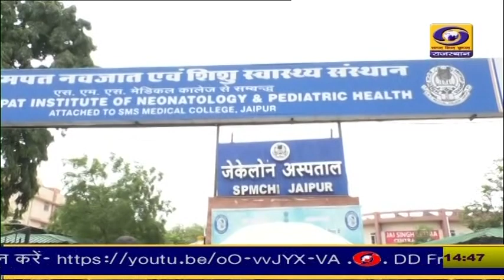बेमौसम बारिश से मौसमी बिमारियों के बढ़ने की अंदेशे को लेकर चिकित्सा विभाग की तैयारियां शुरू